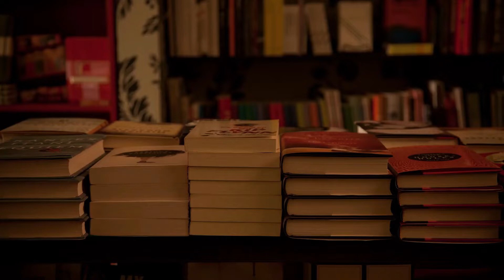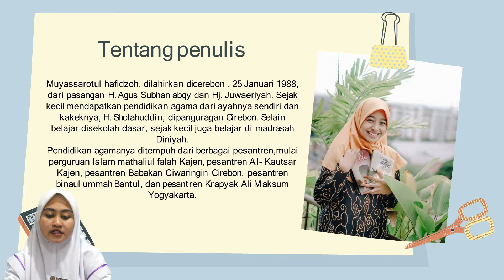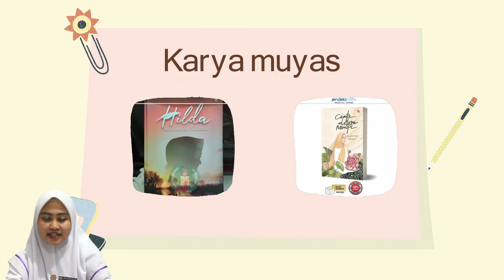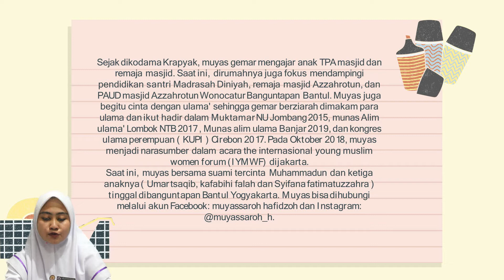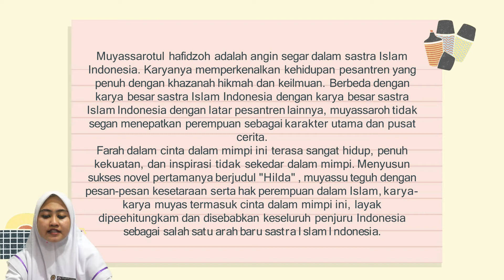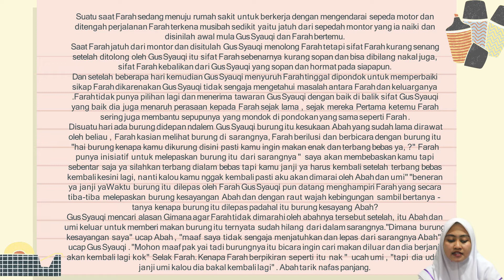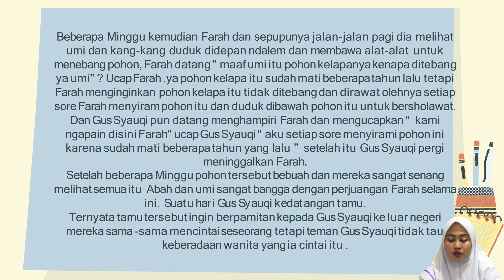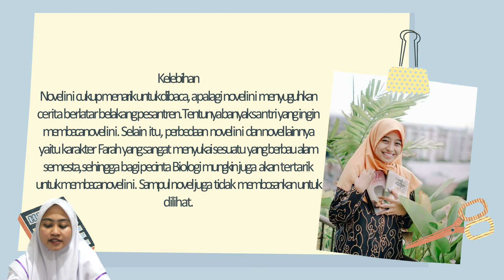BEDAH BUKU MAHASISWA | CINTA DALAM MIMPI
Halo sahabat ICsada TV ❤️
Selamat datang di Konten TASBEKU (Komunitas Bedah Buku) dari Mahasiswa kampus Ungu yang tergabung dalam Organisasi LPM (Lembaga Pers Mahasiswa). Organisasi ini adalah organisasi yang bergerak dalam bidang Jurnalistik Sobat, salah satu kegiatan mingguannya adalah TASBEKU.

Kali ini TASBEKU membedah sebuah buku Novel yang berjudul "CINTA DALAM MIMPI", Mari Kita simak bersama bagaimana isi keseluruhan dari buku ini. Yuk, Mari kita simak.

Thank's to :
ICsadaTV Crew